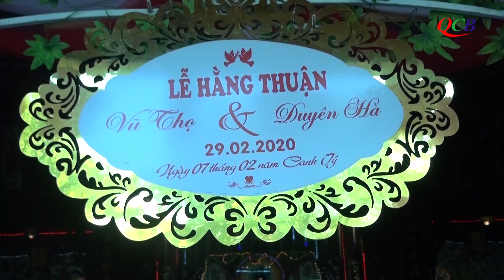Video: Lễ hằng thuận tại chùa Pháp Bảo -TP Hội An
Hôm ngày 29/ 2/2020( 07/02 Canh Tý), tại chùa Pháp Bảo (Phường Minh An, Thành phố Hội An) đã diễn ra lễ hằng thuận cho đôi Phật tử Đặng Vũ Thọ (PD. Nhuận Phước) và Nguyễn Thị Duyên Hà (PD. Nhuận Hải).
Mở đầu buổi lễ, chư Tôn đức đã tác lễ cầu an cho đôi Phật tử, đại diện gia đình đã có lời tác bạch cung thỉnh chư Tôn đức chứng minh tác lễ hằng thuận cho hai cháu.
Tiếp đến đôi bạn trẻ cô dâu và chú rể đã đảnh lễ Tam bảo, cha mẹ hai bên, đảnh lễ tôn trọng sự bình đẳng giữa vợ chồng và dâng lời phát nguyện trọn đời yêu nhau, suốt đời thâm tín chư Phật và phụng sự Tam bảo, luôn luôn xứng đáng là người Phật tử chân chánh trên con đường hướng thiện và hành thiện…
Ban đạo từ tại buổi lễ, HT.Thích Hạnh Niệm có lời chúc phúc và nói rõ ý nghĩa hạnh phúc vợ chồng theo tinh thần kinh Thiện Sanh.Hòa thượng đã chỉ dạy về bổn phận của vợ đối với chồng, chồng đối với vợ, con cái đối với cha mẹ… để từ đó xây dựng hạnh phúc bền vững.
Thượng tọa Thích Chánh Huệ – Phó Hiệu trưởng trường Phật học Quảng Nam có lời huấn từ khuyên dạy đôi bạn trẻ về ý nghĩa của đôi nhẫn cưới và tạo dựng hạnh phúc vợ chồng.
Phần ý nghĩa nhất trong buổi lễ, đôi Phật tử đã trao nhẫn cưới cho nhau, chư Tôn đức đã trao chứng nhận lễ hằng thuận và tặng quà chúc phúc. Từ đây, hai Phật tử đã chính thức nên duyên trong sự chứng minh của Tam bảo và niềm hoan hỷ của tất cả mọi người.
Cuối buổi lễ, đôi bạn đã phóng sanh, thả bong bóng cầu nguyện hạnh phúc bền lâu và thiết lễ trai tăng cúng dường trong niềm hoan hỷ của tất cả mọi người.